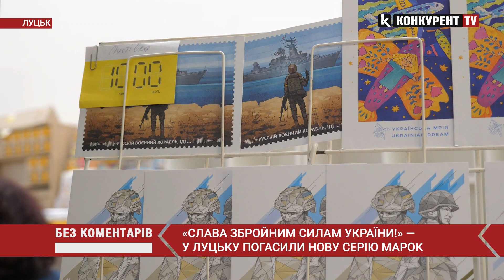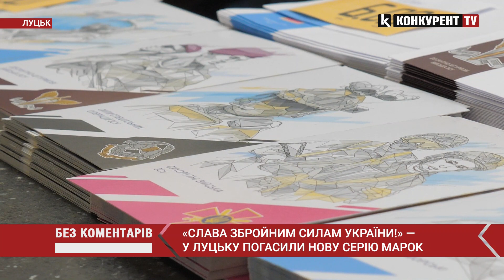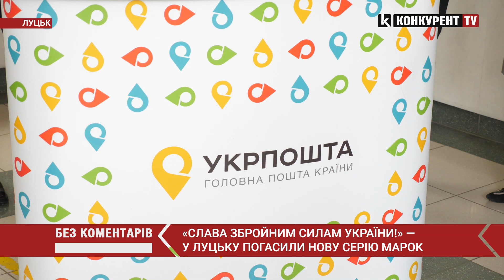«Слава Збройним Силам України!» Як у Луцьку погасили НОВУ СЕРІЮ МАРОК